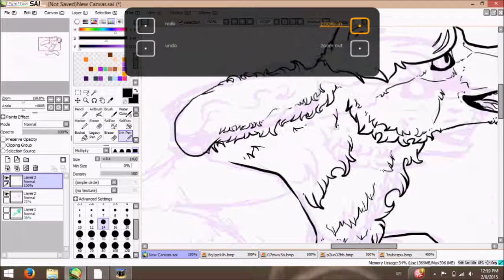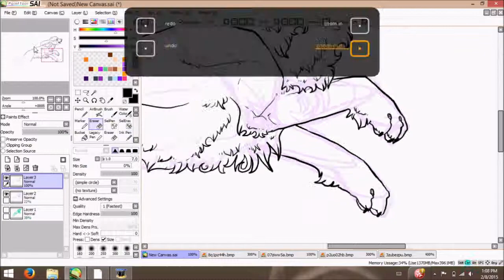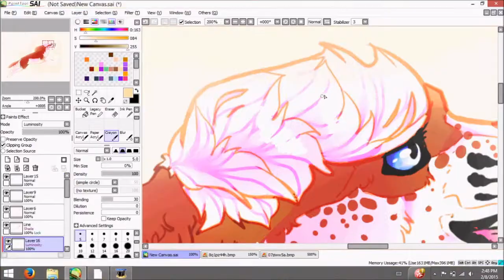Toffee- AT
art trade with kittycat1 on the app drawcast